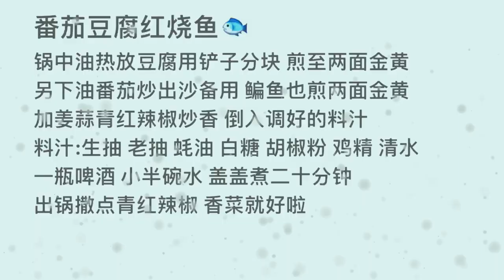I wish everyone a prosperous year TomatoTofuBraised Fish#Braised Fish